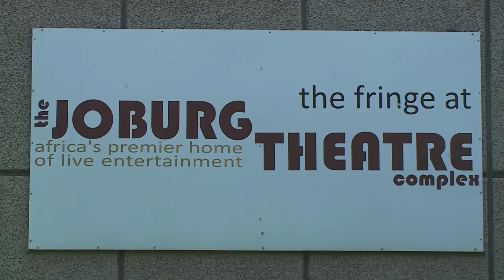2017 Shared History Festival : Srjan Dance Company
The annual Shared History festival celebrates the cultural ties between India and South Africa - but it certainly isn’t stuck in the past. There’s a strong focus on how heritage is being kept relevant in the contemporary world – and the Srjan Dance Company demonstrated how creativity makes this possible.